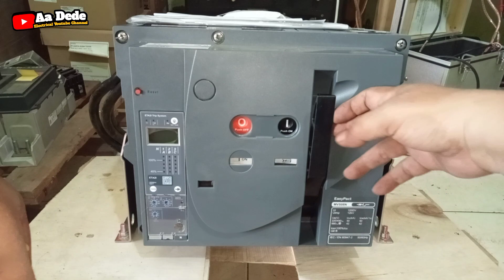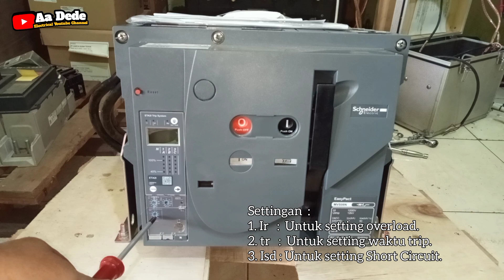Air Circuit Breaker ( ACB ) type MVS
Assalamualaikum selamat pagi temen" divideo kali ini kita coba memberikan sedikit gambaran tentang ACB type MVS Schneider Electric.

Semoga video ini bisa memberikan sedikit pencerahan tentang cara seting micrologic acb.

Untuk lebih jelasnya silahkan disimak videonya hingga selesai dan jika perlu silahkan dishare agar lebih byk lagi temen" yg mendapat manfaatnya.

Terima kasih.